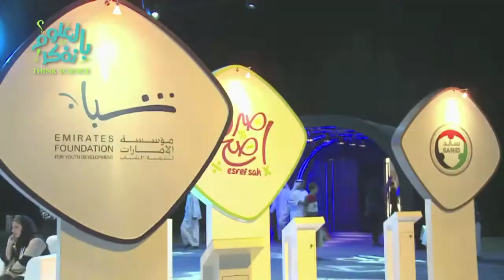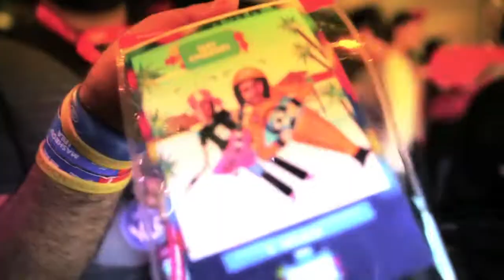Blink Experience Innovative Communications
It takes many years to build the perfect team, with over 10 years of growth and development Blink Experience has evolved into the Ultimate Innovative Communications Agency.

Our capabilities reach across the region with our own dedicated offices in 7 countries, and we are still growing. It is this level of commitment, experience and knowledge that have led us to be the Full Service Communications Agency of choice for a huge range of regional, and international brands.

Our services are provided at the highest level across this expanding network, with a team of 60+ experts in everything from creative design to digital engagement, live events to campaign strategy. We consistently deliver exciting, engaging and successful ideas; and we look forward to working with you & welcoming you into our world.